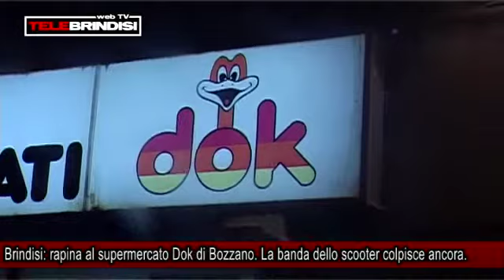Brindisi: rapina al supermercato Dok di Bozzano. La banda dello scooter colpisce ancora